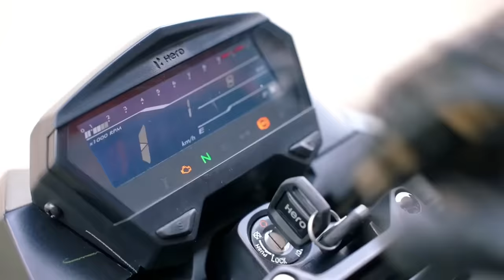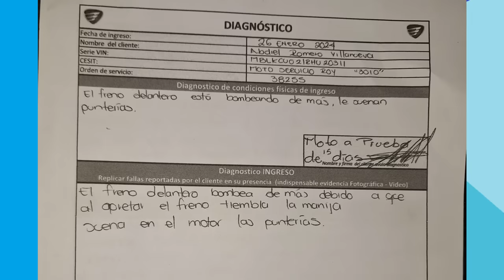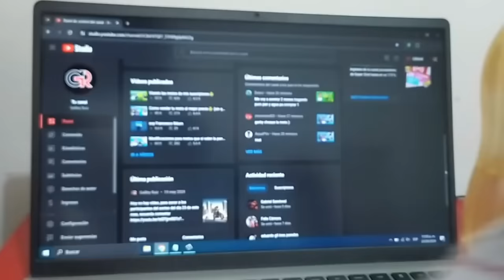El taller de la agencia chocó mi moto y los tuve que demandar😡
hoy toca otra historia de terror por parte de un suscriptor.
Compro mi unidad el dia 21 de diciembre, una "Hero hunk 160r", la lleve a todos
sus servicios de "agencia", en un taller de la marca Italika bastante conocido
en la calle de independencia a unas cuantas cuadras antes de salir al periférico.
les aclaro que esto es en Oaxaca Capital
El día 15 de enero de este año entra a su servicio de los 3000km, donde se
"supone le harían cambio de todos los consumibles:
Bujia/filtros, ajustes de cadena y punterías.
haciendo énfasis en esto, la moto presentaba un sonido en las válvulas y fue
la principal razón por la cual se llevaba al taller autorizado
Regreso el día 26 de enero a las 9am a dejar la moto, pues fallaron los frenos,
obviamente no se puede andar sin frenos, no quería perder la garantía,
al igual que las punterías seguían sonando; se suponía que solo tardarían ese
día, Al día siguiente no la tenían, cuando llamó el lunes en la tarde me dicen
que mi moto está chocada y el motor esta a nada de estar desvielado, que hay que
cambiar: bomba de aceite, cabeza, cilindro, casi motor entero; pues según ellos
a donde la había llevado, no le habían hecho los cambios correspondientes; a lo
que respondí que siempre fue con ellos y que tenia las órdenes de ingreso.